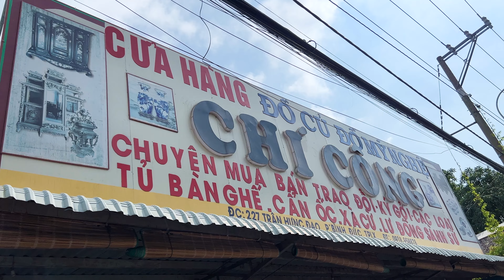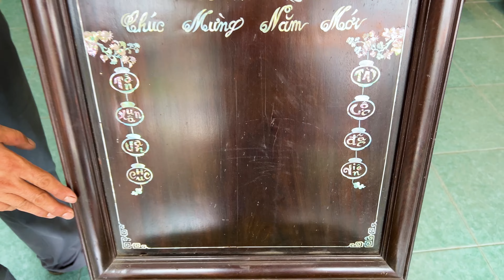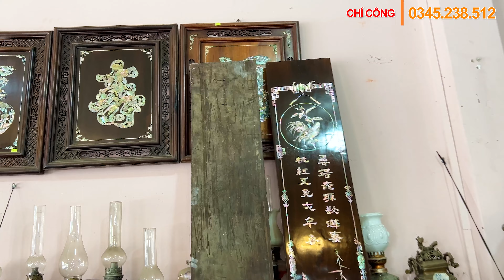Lô đồ Gỗ cẩn ốc và đồ Đồng cũ 0345.238512 Chí Công chào bán 10/12 | Đồ Xưa Mekong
Mọi chi tiết giao lưu xin kết bạn zalo Đồ Xưa Cũ Chí Công 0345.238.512
Địa chỉ: đường Trần Hưng Đạo, phường Bình Đức 5, thành phố Long Xuyên, tỉnh An Giang